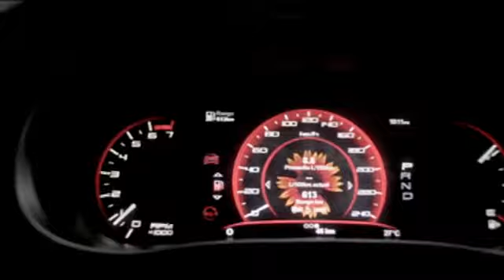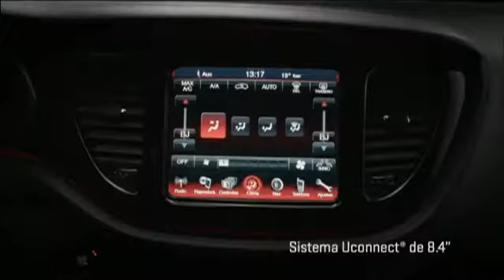Dodge Dart Commercial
De Mexico